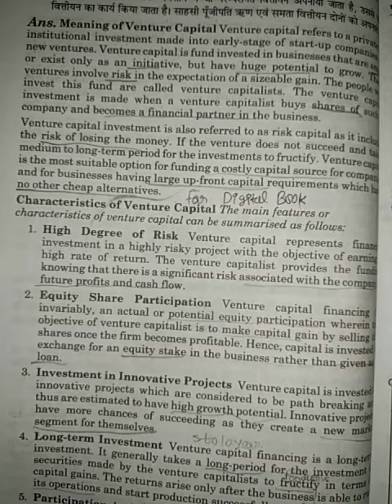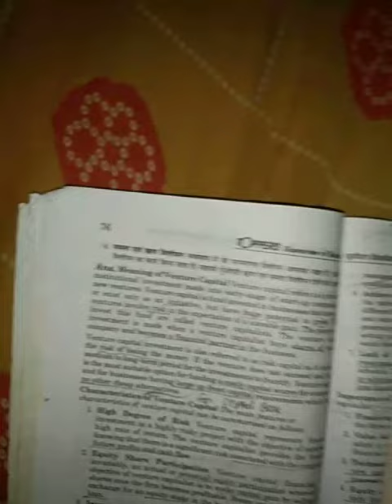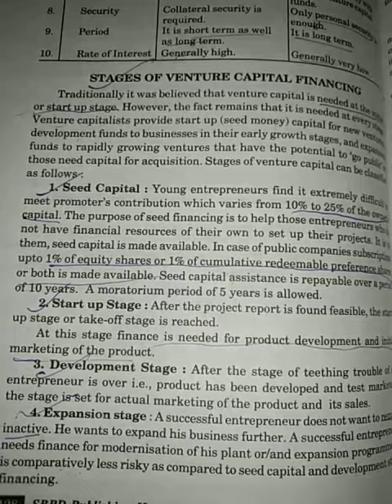Meaning and Characteristics of Venture capital | Integrated Focus / In easy language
Hello guys,
                       Entrepreneurship is the most important instrument of social and economic development .Increasing production and productivity is the need of the hour .Entrepreneur is potentially creative , trustworthy and cooperative.
Entrepreneurship therefore, hold the key to the economic development of a nation.

It's is because of this reason the U.G.C.'s unified syllabus has included the study of entrepreneurship (subject) in almost every course in business and management discipline be it B.com , M.com , B.B.A or M.B.A professional institutes (C.A. C.S. C.M.A. )I tried to explain the subject in most simple language so that it reach to everyone.
I tried to explain the subject in most simple language so that it reach to everyone.

Conclusion- 📯📶📶👇👇👇👇
It's for student who don't know the basic or not interested in thsi subject just to pass in examination they study it they can rock in exam just by watching my video

It's joyful also  for toppers to revise in one day
Sabka IQ level different hone k bad bhi they can understand it easily from failure to topper ❤️❤️

Role of social and economic environment part 1

Entrepreneurial theory
Integrated theory of entrepreneurship